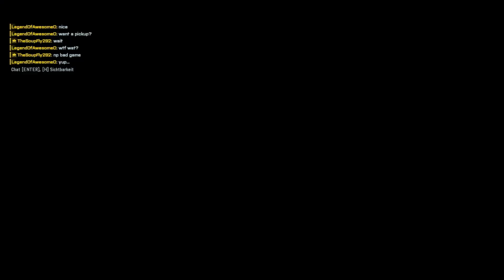BF2042 - How to take down the air (#4)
BF2042  epic shot montage.